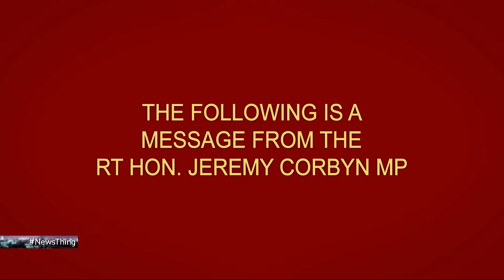All Hail President Trump (Full Episode: 7th May 2016) - News Thing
Sam looks with despair at the mess Jeremy Corbyn has made of the local elections, Germaine Greer explains which parts of the EU are the most sexist, and we all look ahead to the presidency of Donald Trump. With guests Luisa Zissman, David Mills, Holly Burn and Germaine Greer.